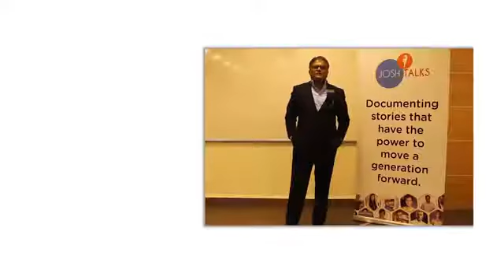ये हैं जिंदगी बदल देने वाली आदत । Santosh Nair